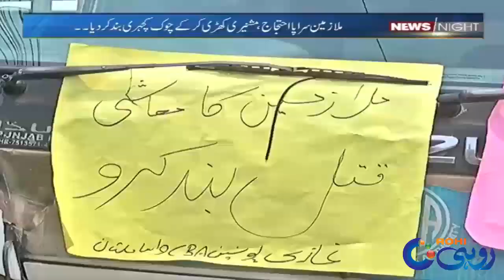Govt Employees On Protest | Mehngai Itni Barh Gai He Salary Milti Nhi | News Night | 06 Jul 2022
Govt Employees On Protest | Mehngai Itni Barh Gai He Salary Milti Nhi | News Night | 06 Jul 2022 | Rohi